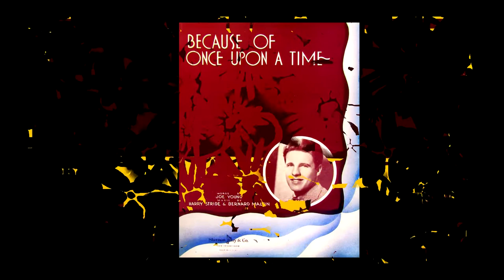"Because Of Once Upon a Time" Lew Stone and His Band 1935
Recorded in London February 11, 1935. Vocal chorus by Alan Kane. Arranged by Stan Bowsher. Personnel includes; Nat Gonella-Alfie Noakes-t, Joe Ferris-Don Mcaffer-tb, Joe Crossman-Ernest Ritte-Harry Berly-Don Barrigo-reeds, Stanley Black-Monia Liter-piano, Albert Harris-guitar, Tiny Winters-string bass, Jock Jacobson-drums.